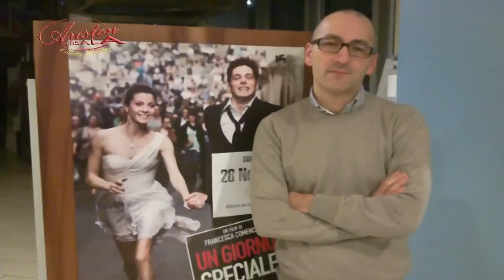Fotogrammi 27 novembre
Il film della settimana è "Le 5 leggende" spettacolare e divertente film d'animazione diretto da Peter Ramsey e William Joyce. Evento eccezzionale all'Ariston Multisala  il raduno di Ritorno al Futuro!